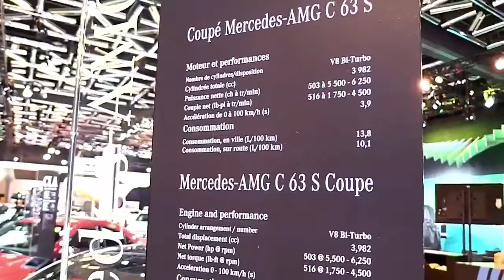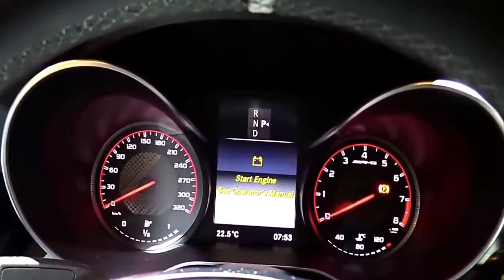2022 Mercedes AMG C 63 S Coupe 2017 Special Edition Design Special First Impression